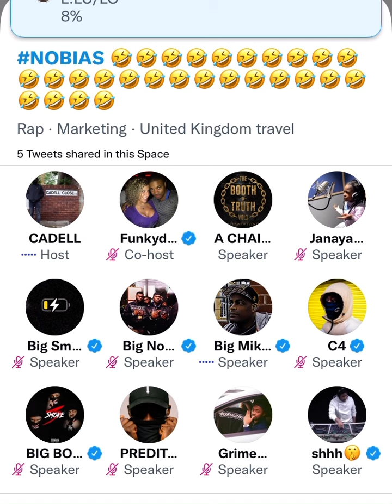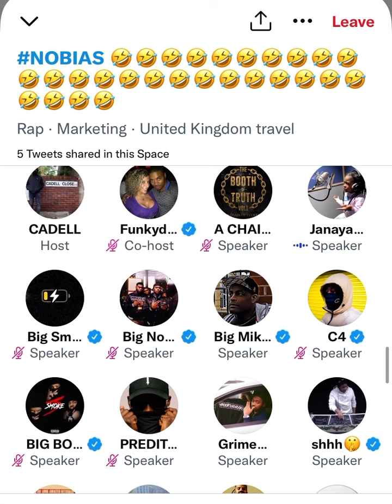SKEPTA tells Shem to send Addison Lee for his belt! 😳⚠️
JUMP IN MY ADDISSON LEE